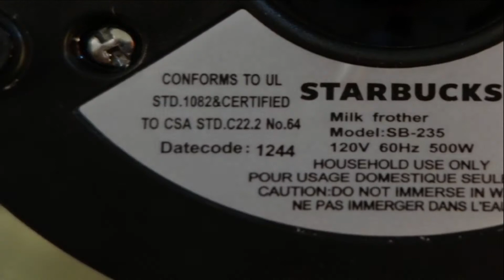Starbucks Verismo Milk Frother Review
After watch this video if you want to buy this Starbucks Verismo Milk Frother Now

If you are looking about Starbucks Verismo Milk Frother Review then checkout details review

Features of Starbucks Verismo Milk Frother:
• Push Button Easy To Use.
• Reasonable Price
• Automatic Switch.